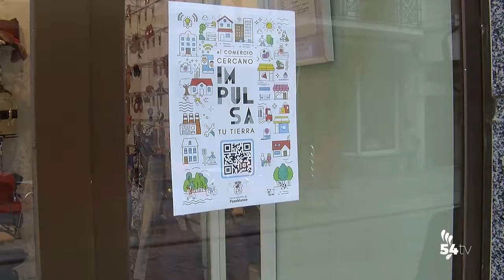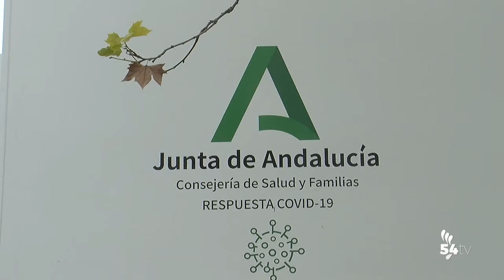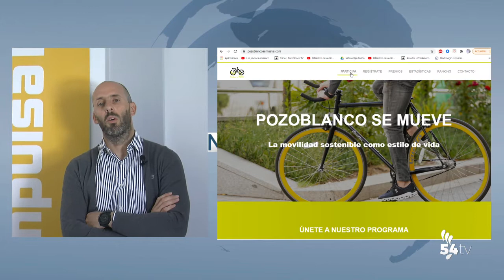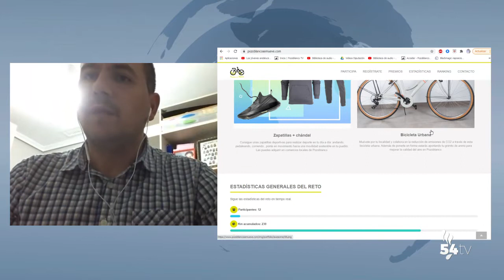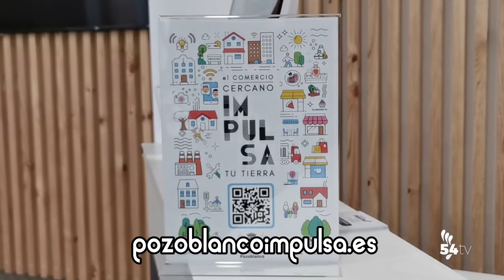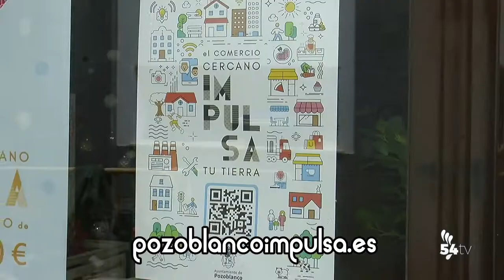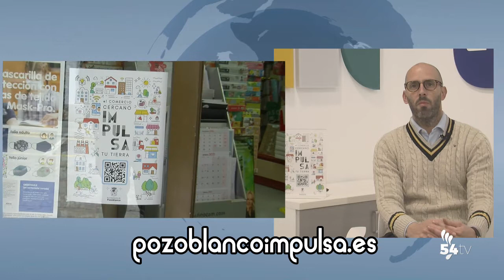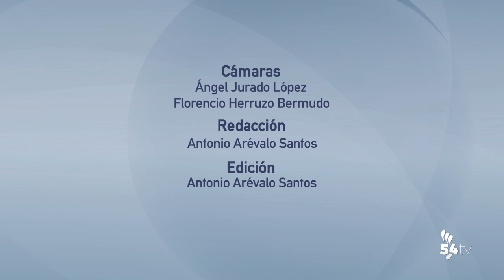INFORMATIVOS 14 DICIEMBRE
Hoy, en titulares:
• Hoy se realiza un cribado COVID en la localidad
• El Ayuntamiento de Pozoblanco agota los bonos de consumo para el comercio y lanzará una nueva remesa
• El Ayuntamiento lanza el proyecto Pozoblanco se mueve
• El Pozoalbense sigue líder de su grupo al imponerse al Granadilla a domicilio